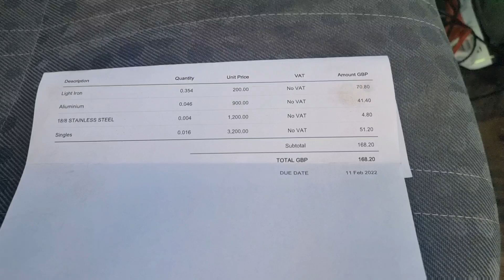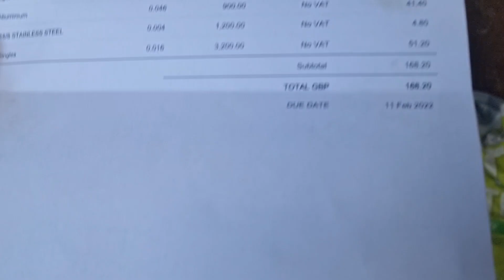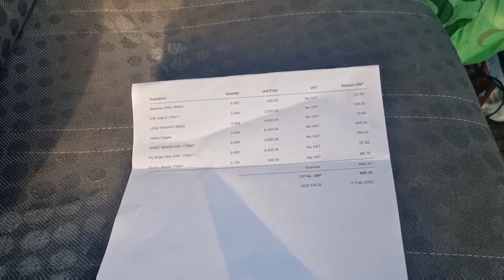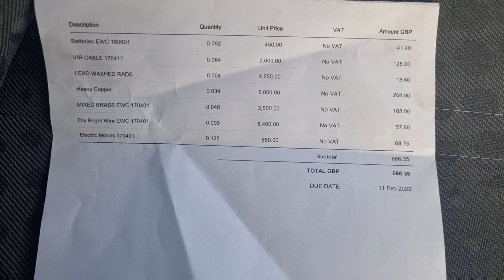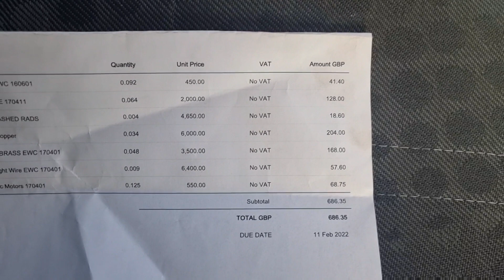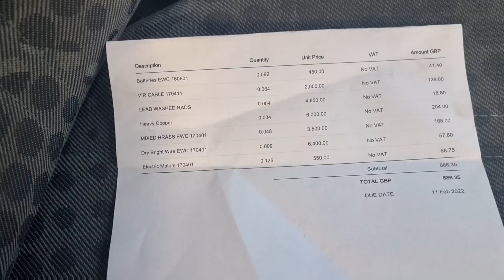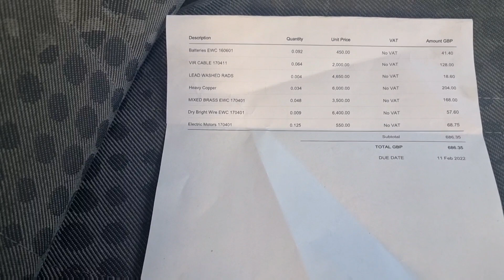how much!!!!! my best ever scrap payday copper brass Bright wire and more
my best ever scrap payday copper brass Bright wire and more